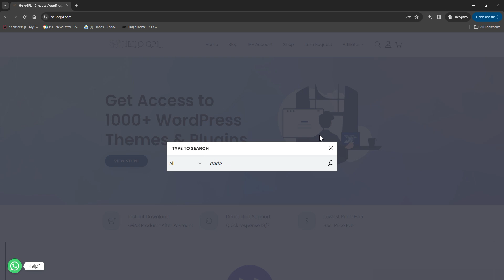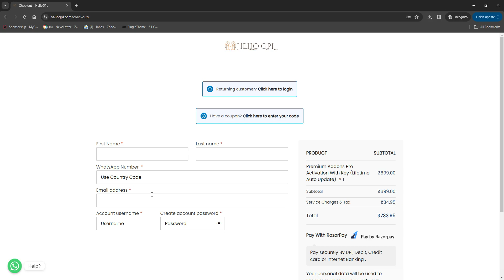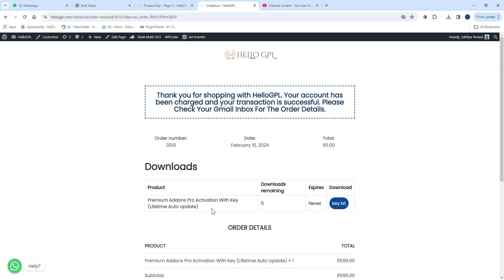Download Premium Addons Pro Plugin With Lifetime Activation | Premium Pro Plugin With License Key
In This Video I'll tell you how you can download install and activate Premium Addons Pro For Elementor Plugin Key With Lifetime Activation With Auto Update From The WordPress Dashboard.

Premium ddons For Elementor Activation With Key (Lifetime Auto Update)

Thanks & Regards
- Team HelloGPL